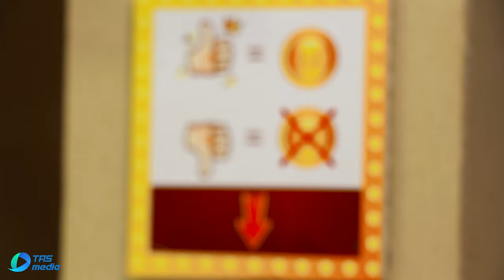Discover the Art of Rainbow Pizza: Kitta's Pizza Store | Kitta Wonderland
Welcome to Kitta's Pizza Store! In this video, we'll reveal the secret to making delicious and colorful rainbow pizza. From the crust to the toppings, we'll show you how to make the perfect pizza every time. Get ready to wow your taste buds and impress your friends with this unique recipe!